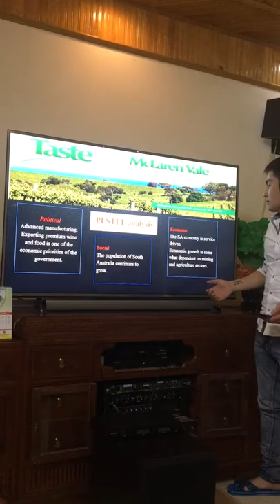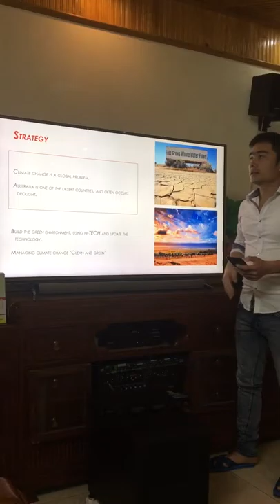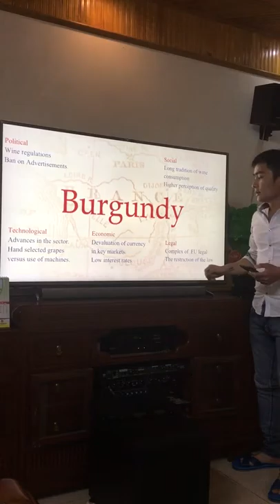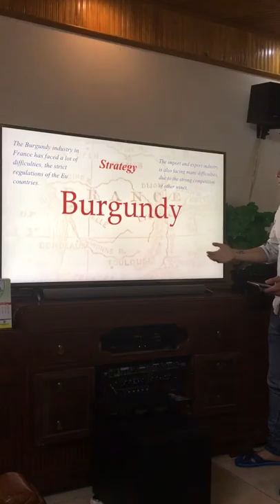Presentation Mclaren vale and Burgundy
Thanks the lecture and my group support me do this way ! The